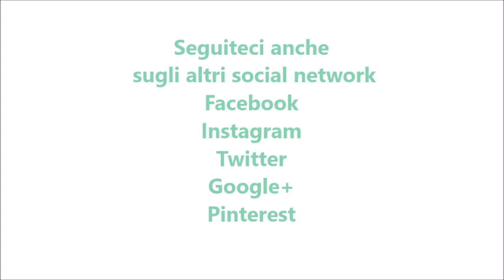Risotto con piselli carote e spinaci per bimby TM6 TM5 TM31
Ingredienti:
700 g di acqua
360 g di riso tipo carnaroli
300 g di piselli surgelati
250 g di carote tagliate a dadini
180 g di spinaci freschi
1 cucchiaino di dado vegetale
mezza cipolla
50 g di burro morbido
60 g di vino bianco
50 g di parmigiano
1 cucchiaino raso di sale
1 pizzico di pepe nero